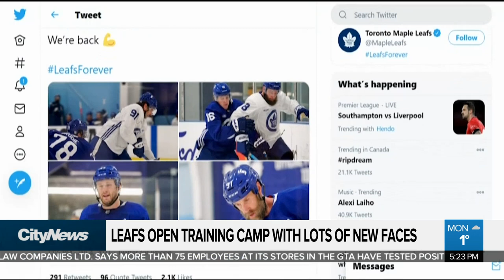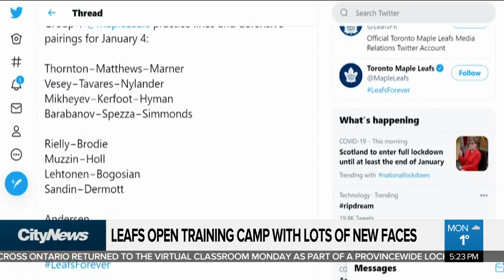Thornton: "Putting on the Leafs jersey was a real thrill"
It's been 148 days since the Leafs last played in an NHL game. Lindsay Dunn takes us inside the clubs training camp and hears from the teams newest players including 'Jumbo Joe.'